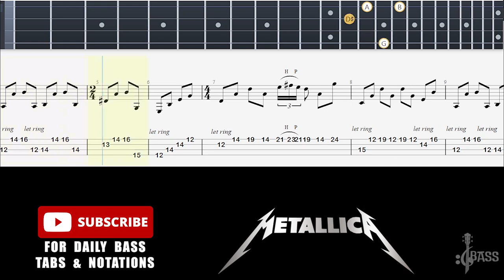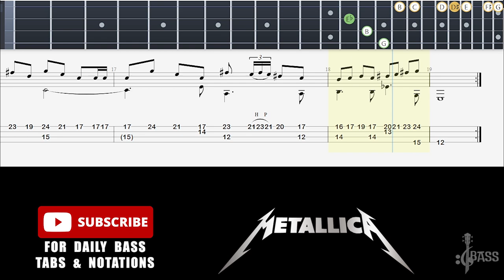Master of puppets Solo Bass Arrangement Tabs By @ChamisBass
master of puppets but bass and guitar are swapped,
how to play master of puppets on bass for beginners,
how to play master of puppets on bass guitar easy,
how to play master of puppets on bass easy,
master of puppets heavy bass,
how to play master of puppets solo on bass,